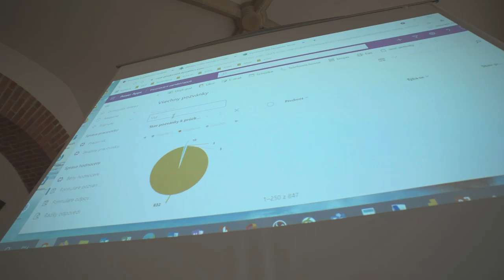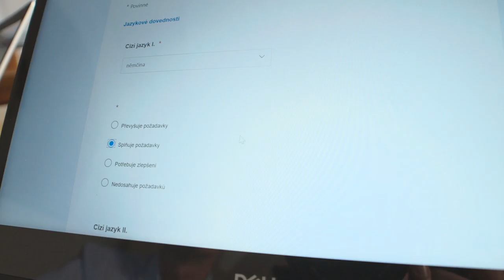Univerzita Karlova: Nástroje Microsoftu usnadňují digitalizaci procesů i hodnocení zaměstnanců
Digitalizace patří mezi priority Univerzity Karlovy a to nejen v oblasti výuky, ale také v oblasti interních informačních systémů a spolupráci týmů. Ekosystém Microsoft aplikací se ukázal jako vhodný, konkrétně se jedná o Dynamics 365 Finance and Operations pro záležitosti ekonomiky a majetku, a zároveň aplikace na hodnocení zaměstnanců, stojící na Dynamics 365 Customer Voice a SharePoint.